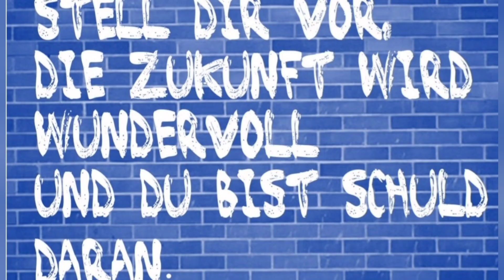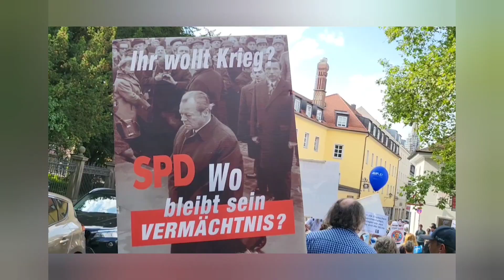Trailer Demo Regensburg 9.12.23 Wir machen weiter für ein besseres Morgen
Nach vielen Demos habe ich den Verdacht unter Roten und Grünen werden Grundrechte nach Belieben ausgelegt.
Wenn ein angeblicher politischer Gegner ausgemacht wird sind Grundrechte egal und Antidemokraten(Nazifa) wird das Feld überlassen.
Die Polizei hat laut Grundgesetz den Auftrag den angemeldeten Protest zu gewährleisten und die Teilnehmer zu schützen.
Wo SPD,, oder Grüne regieren sind Grundrechte relativ und Verstöße werden von der weisungsgebunden Justiz nicht geahndet.
Wer getreu der Verfassung handelt könnte mal schnell eben straffällig werden.
Wer das System stört ist eben im Fokus und es war schon immer so!
Vielleicht wird ja jetzt mal eine Stadt der SPD ihre Verfassungstreue demonstrieren und einen ordnungsgemäßen Ablauf der Veranstaltung als Zeichen zur Treue zum Grundgesetz gewährleisten.
Leider wird das Grundgesetz in Städten mit Rot, oder Grün ganz beliebig interpretiert und die nächsten Wahlen bringen uns dann neue Marionetten.
Auch die Stimme des Volkes interessiert die Machthaber nicht und Gesetze werden gegen die große Mehrheit des Volkes beschlossen!
Die zuständigen Menschen nennen sich dann "Demokraten" und sind gegen die eindeutige Meinung des Volkes aktiv.
 Wir sind das Volk und nicht die verwirrten Jugendlichen, oder Menschen die mit Unterstützung von Gewerkschaften und NGO 's gegen Taschengeld angeschleppt werden.
Jedes Gesicht wird sich verantworten müssen!!!
Die Gesichter mit ihren faschistischen Ansichten waren deutlich sichtbar und ihre Aussagen eindeutig.
Den jungen Leuten kann man verzeihen, aber die älteren werden sich verantworten müssten.
Wer die NAZIS sind werden wir dann noch sehen!!!
Auf mögliche Störaktionen ist man mittlerweile vorbereitet und eine ordnungsgemäße Gewährleistung wird wohl den geringsten Aufwand bedeuten.
Gefilmt wird mittlerweile überall und die Wahrheit lässt sich nicht ewig aufhalten!
Demokratie ist Demokratie und lässt sich nicht unterdrücken.
Langfristig sind die Helfer in Bild und Ton erfasst und werden sich nicht mehr der Strafe entziehen können.
Denkt an die Zukunft!
Wir machen das klar und die Zahnpasta geht nicht mehr zurück in die Tube. Wir gewinnen immer mehr an Kraft und die Regierung wird nur noch von einer Minderheit unterstützt
In allen Lagern gibt es gute Leute, aber die Propaganda wirkt selbst bei Menschen mit besten Absichten.
Macht weiter und seid der Stachel im Arsch der Nation!!!